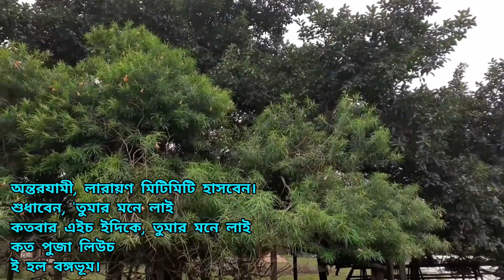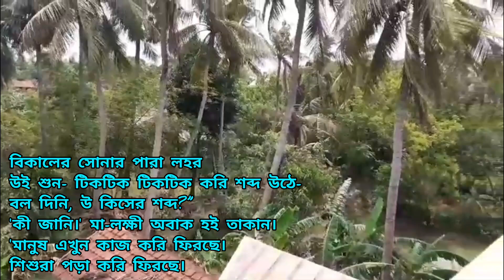আঞ্চলিক কবিতা-বঙ্গভূম||কবি-শরৎকুমার মুখোপাধ‍্যায়||Bangabhum-Saratkumar Mukhopadhay||সাহিত‍্যবাসর